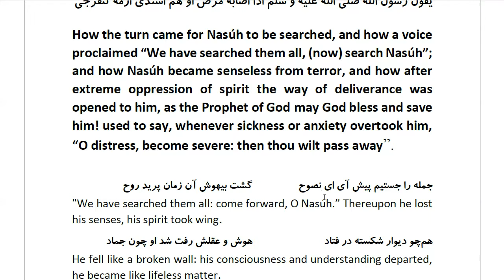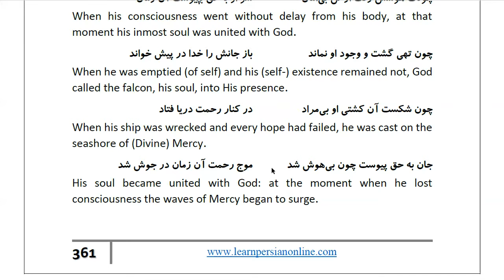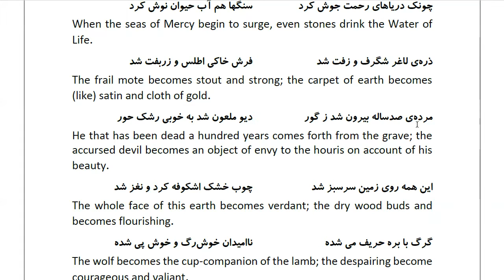Masnawi Rumi: In Farsi with English Translation: Part 745: How the turn came for Nasúh